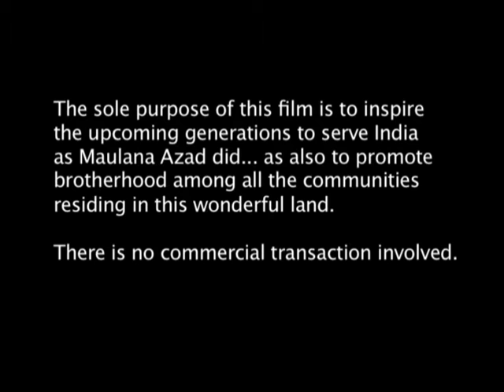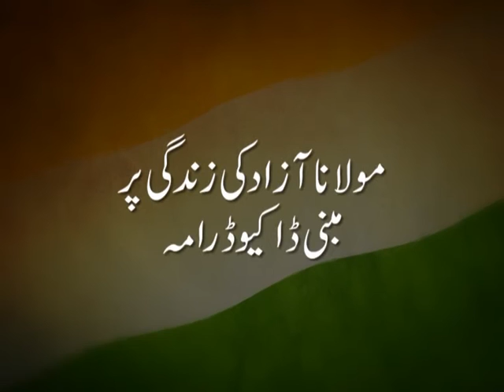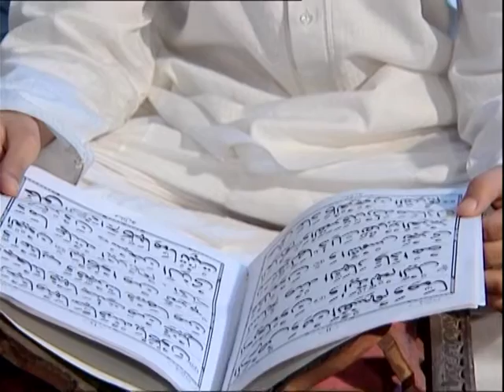Aashiq-e-Vatan Maulana Azad - Ep# 1